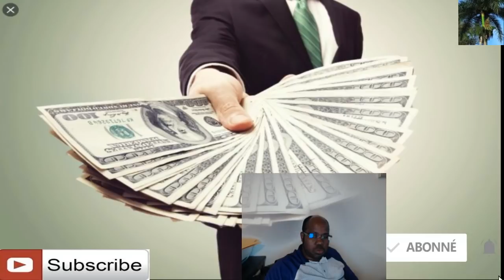li jwenn 42000 pandan lap travay nan goodwill kisa ou tap fe nan plas sli